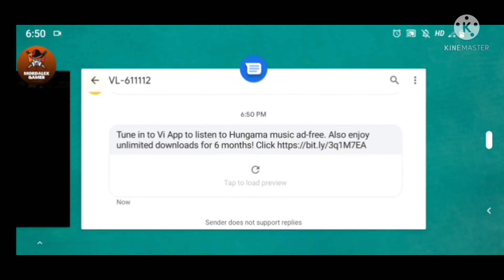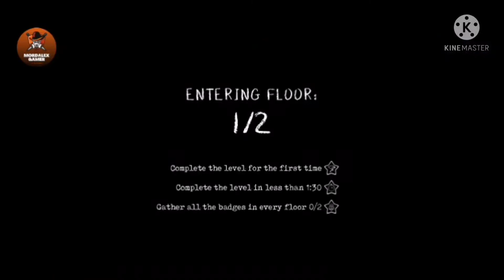EVIL NUN RUSH GAMEPLAY #1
evil nun rush is here!